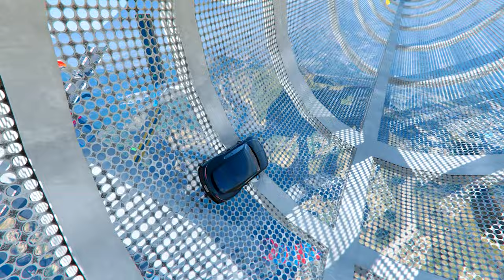51.5151% Gamers Get Lost in This GTA 5 Parkour Race | No Copyright Gameplay for TikTok & YouTube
51.5151% Gamers Get Lost in This GTA 5 Parkour Race | 4K 60FPS | GTA Gameplay for TikTok & YouTube | 781

- You can use this video as a background in your content.

1. GTA gameplay for TikTok
2. Non-copyright gameplay
3. No copyright gameplay
4. GTA car gameplay footage
5. GTA gameplay no copyright
6. GTA clips for TikTok
7. Non-copyright GTA 5 gameplay
8. GTA 5 gameplay for TikTok
9. GTA non-copyright gameplay
10. GTA 5 No Copyright Gameplay
11. GTA 5 Mega Ramp Gameplay